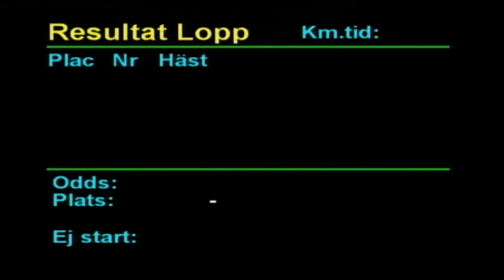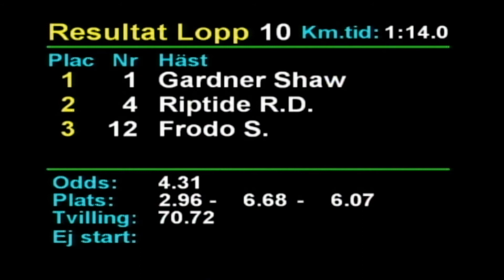2020 11 14 Romme Lopp 10